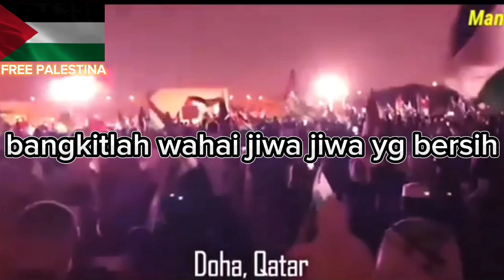berburu sarang tawon di hutan,dan hampir mati di sengatnya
Assalamualaikum sahabat,gmna kabaar sahabat semua,semoga sahabat semua selalu di sehatkan oleh allah🤲ok untuk video kali ini kita akn ke hutan mencari sarang tawon yg mematikan untuk diambil telurnya,karena menurut warga sekitar telur tawon tersebut sangat enak dan gizi nya sangat tinggi sekali,tpi tdk disangka sebuah insiden terjadi ketika saudara kita memanjat pohon yg terdapat sarang tersebut,bagaimana video selengkapnya,mari kita tonton aja sampai selesai dan jangn lupa siapkan kopi,dan subs bagi yg blm ya.lets go.